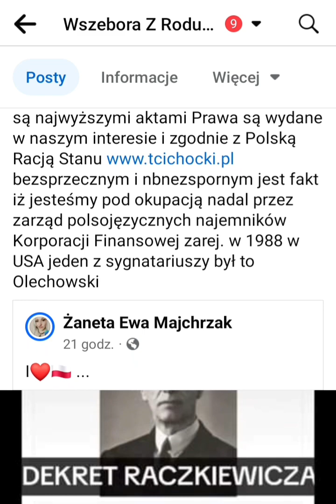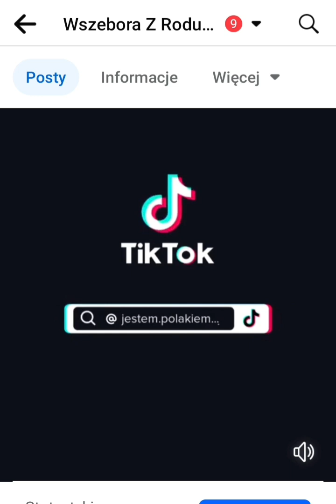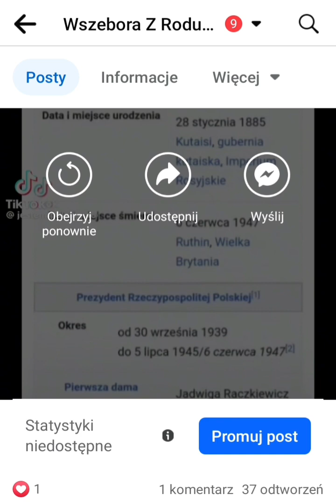Proklamacja Przejęcia Władzy2014r.i oba dekrety są wydane zgodnie z interesem Narodu Polskiego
czym jest Dekret autorstwa Tadeusza Cichockiego wypowiedzeniem posluszenstwa nielegalnej administracji i obroną formalną pod tym linkiem w pigułce Tadeusz wyjasnia fragmenty wywiadu z 2020 r.